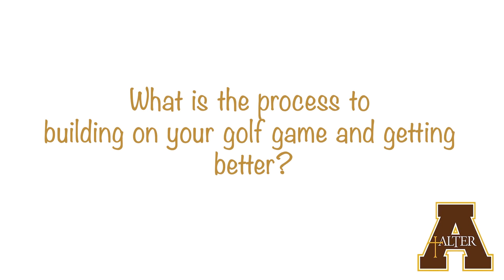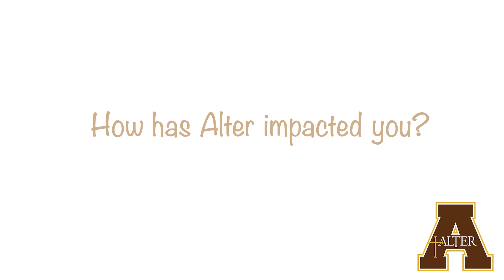Alter Testimonial: Boys' Golf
This year our boys' golf team won state for a second year in a row! As we are just 1 week away from our Week of Giving, we made sure to capture a video of some of the boys' golf team players as they talk about their season and how Alter has impacted them. Go Knights!